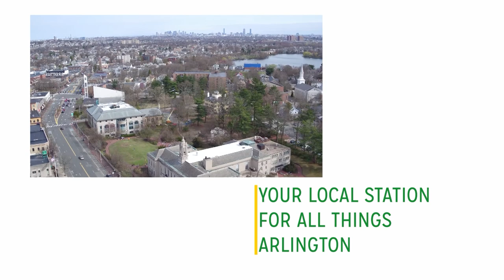Talk of the Town | Gayatri Sundar Rajan: Arlington to Oxford